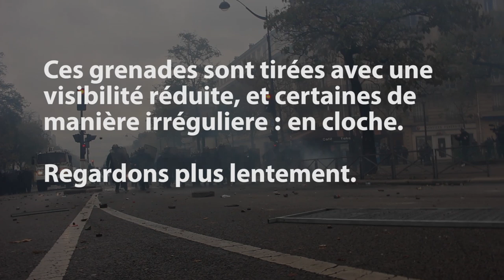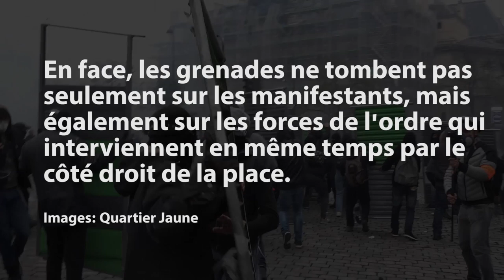Grenades GMD, comment la police a violé la Loi - Acte 53 des GJ, Paris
Une vidéo réalisée par notre collaborateur Ricardo Parreira lors de l'acte 53 des Gilets Jaunes à Paris, montre comment lors d'une charge, des policiers ont fait un usage massif (plus d'une dizaines) de grenades GMD de désencerclement, parfois de manière illégale (en cloche ou sans visibilité). Lancer en hauteur ce type de grenades, qui explosent au bout de seulement 1,5 secondes, est extrêmement dangereux, puisque cela peut conduire à de graves mutilations notamment à hauteur de visage, pour les manifestants.

A Montpellier, le jeune Dylan avait perdu l'usage de son oeil suite à un lancer sans visibilité de ce même type de grenade, alors que le tir n'était pas même en cloche. Lors de l'anniversaire des Gilets Jaunes à Paris, il apparaît que l'usage des grenades GMD a clairement été débridé et hors de tout encadrement : les policiers n'étaient pas encerclés, puisqu'ils encerclaient eux même l'intégralité de la place par une énorme nasse, et la noyaient régulièrement dans les gaz. On peut également questionner la proportionnalité d'une telle réponse face à des manifestants qui, s'ils sont hostiles, ne disposent clairement pas des mêmes moyens de coercition...